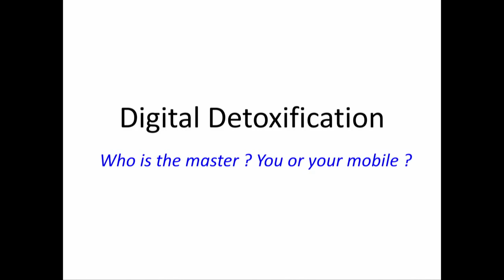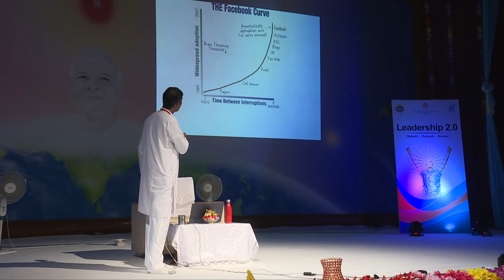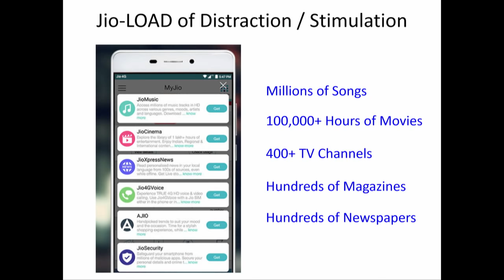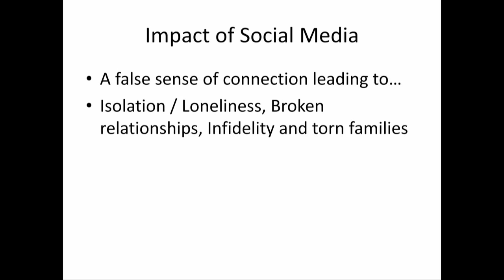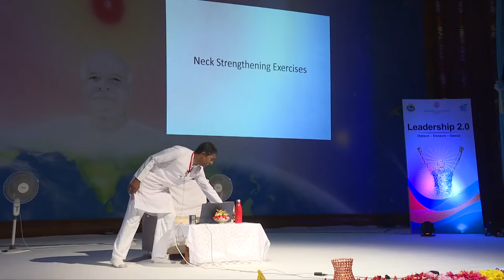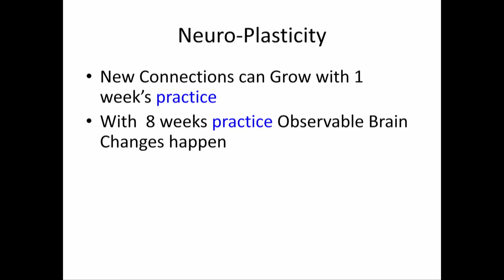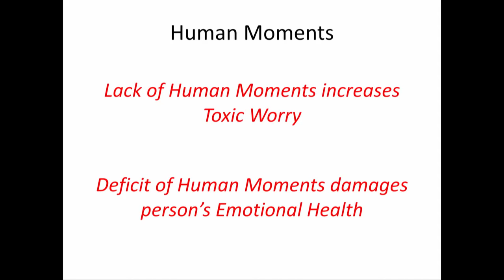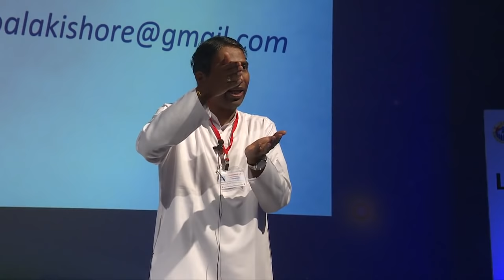04.Digital Detoxification - BK Bala Kishore // IT Wing // Gyan Sarovar // 18-08-2018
Topic : Digital Detoxification
Speech By : BK Bala Kishore (Hyderabad)
Venue : Harmony Hall, Gyan Sarovar, Mount Abu, Rajasthan (India)
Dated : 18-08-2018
This Event Managed by Brahma Kumaris, IT Wing  (RERF)